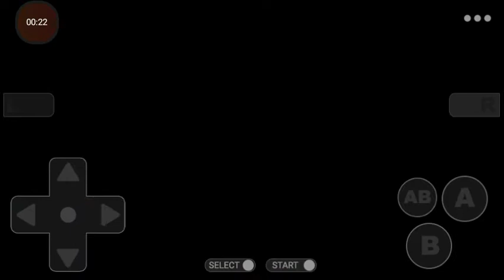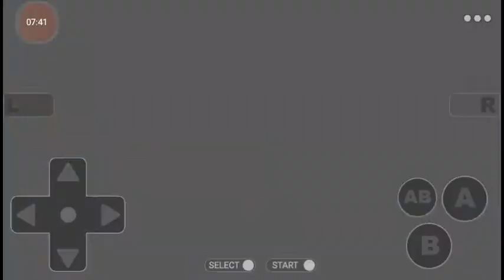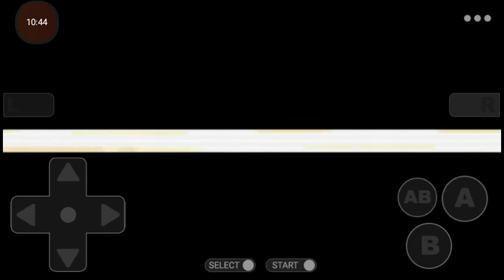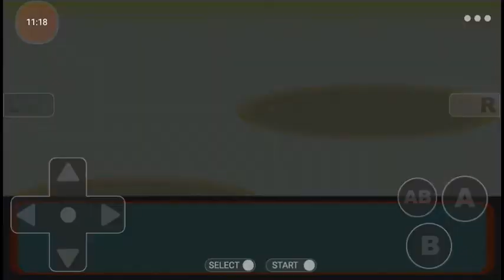Pokemon Ruby Walkthrough 30 GBA.